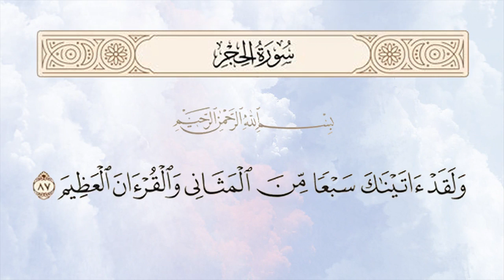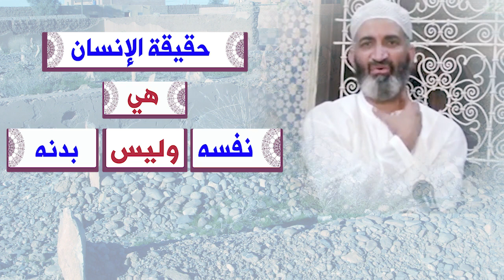حقيقة الإنسان هي نفسه وليس بدنه...الدكتور فريد الأنصاري رحمه الله Dr:Farid Alansari